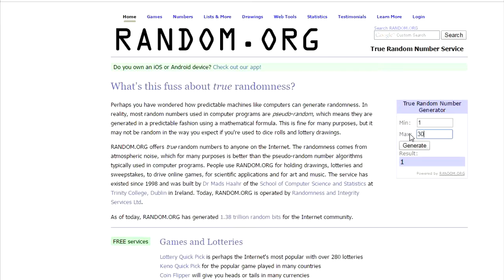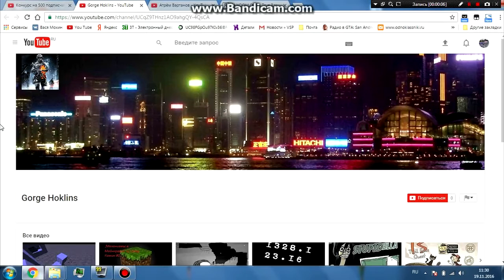Завершение конкурса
1 Arma 2: Combined Operations - Gorge Hoklins
2 Arma: Cold War Assault -  Атрём Вартанов
Выдаю в стиме подарком! Обязательно ответьте!